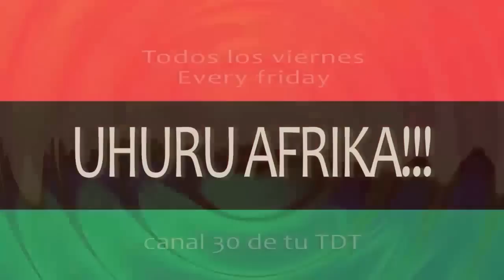MASTER UHURU 20141217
programa especial sobre los escándalos de CORRUPCIÓN cómo EL PEQUEÑO Nicolas, blesa, Pujol,  las tarjetas Black, los eres de Andalucía  así como la estrategia mediática de criminalizar a los migrantes en el contexto de CRISIS económica .Desde un análisis político desde la inmigración y sus consecuencias y reacciones con las luchas sociales se aborda los caso de la exclusión de los migrantes de los nuevos y viejos procesos politicos, como podemos o guayme así como la lucha en el campo murciano por los derechos de los trabajadores jornaleros.
participan:

Vladimir paspuel: pte de rumiñawi asociacion ecuatoriana
Abuy Nfubea: moderador
Baldw Lumumba: movimiento panafricanista
Oumar ben: panafricanos Murcia
Mefe: artistas
clara?: universidad ucm